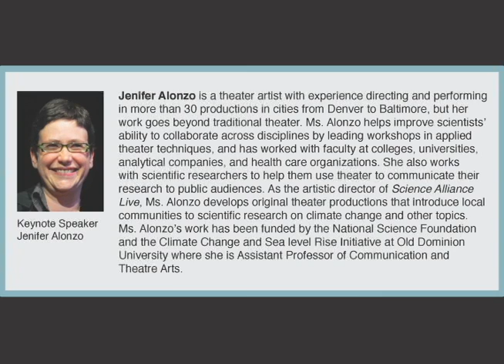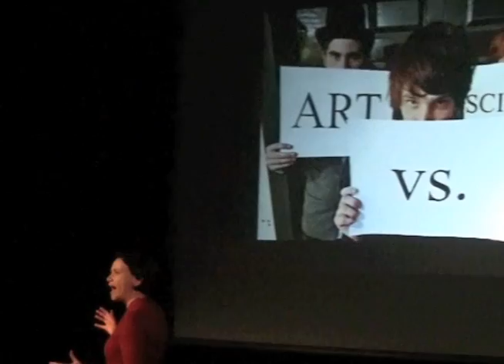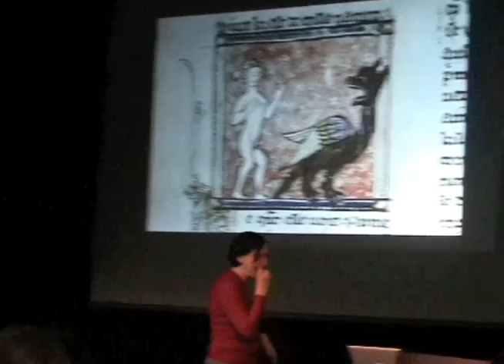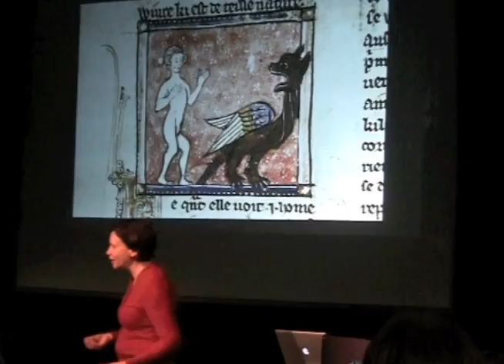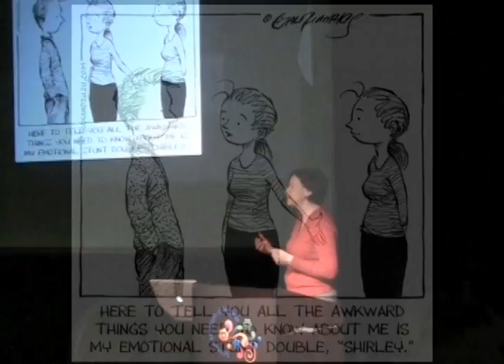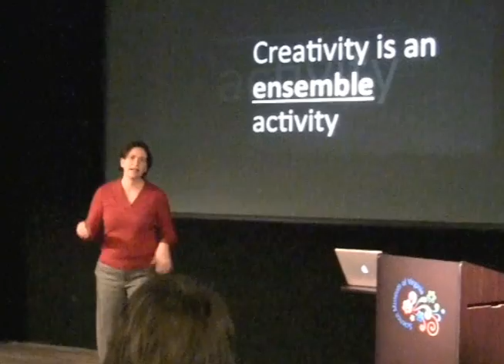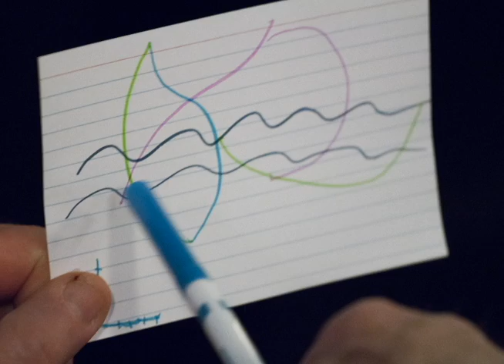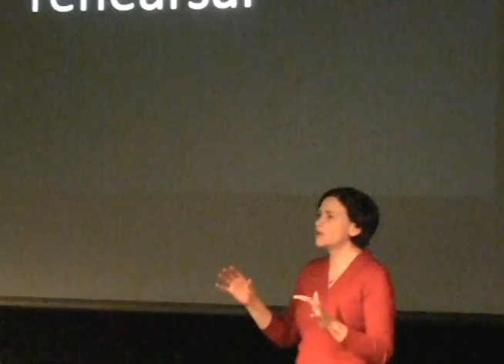Creativity, Risk, and Cross-Disciplinary Boundaries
Old Dominion University Assistant Professor of Communication and Theater Arts Jenifer Alonzo gave the keynote presentation at Virginia Sea Grant's 2013 Project Participants' Symposium.

Virginia Sea Grant (VASG) advances the resilience and sustainability of Virginia's coastal and marine ecosystems and the communities that depend upon them. As a broker of scientific information, VASG works with resource managers, businesses, communities, and other stakeholders to provide and apply the best science available.